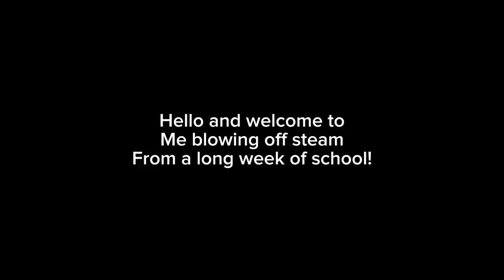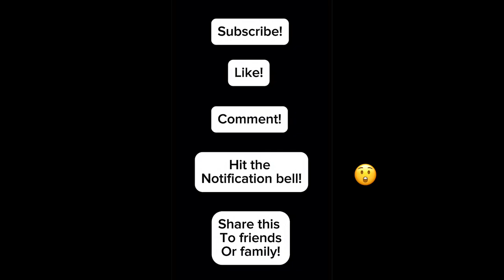Blowing Off Some Steam From School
Playing B-Ball helps me De-stress from a tough week of school!